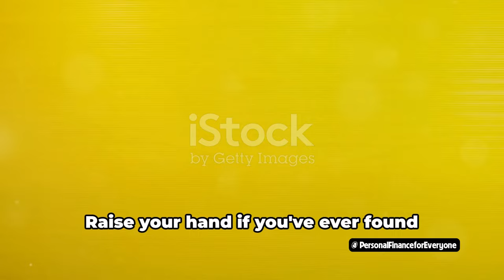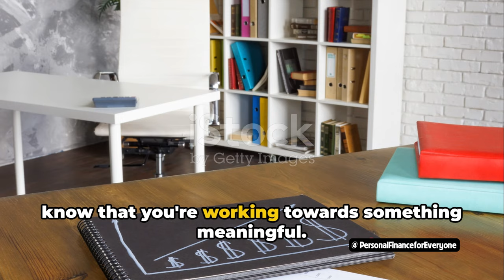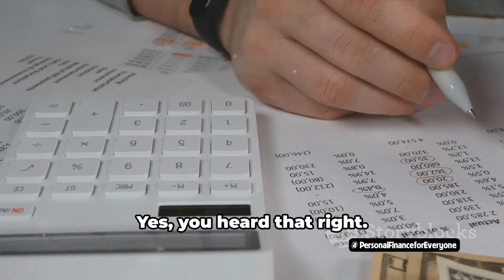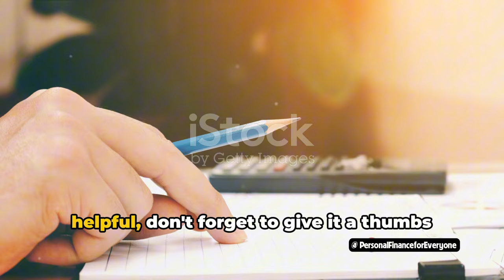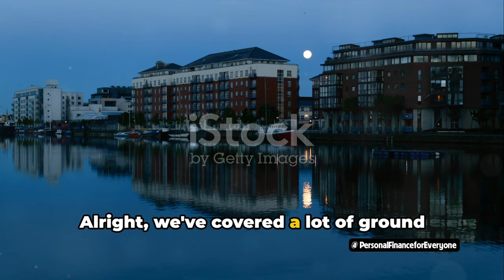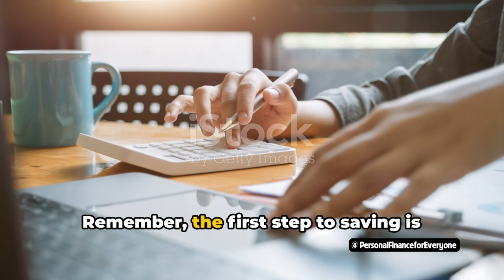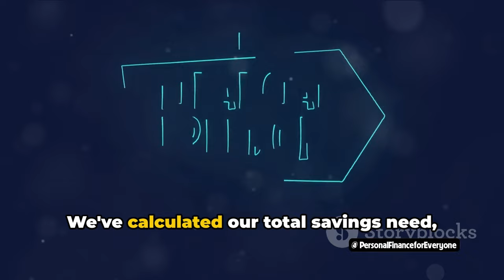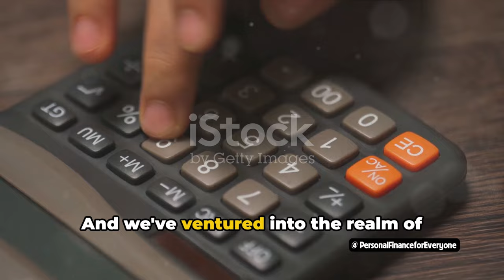What is Money Saving Plan?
In this engaging video, we dive into the world of financial planning and make it fun and exciting! Join us as we show you how to create a personalized money saving plan to help you achieve your financial goals.

Whether you're saving for a new car, dream vacation, or your future, this video will provide you with the tools and insights you need to get started on the right track.

Watch till the end to discover practical tips and strategies that will not only make financial planning easy but also enjoyable.